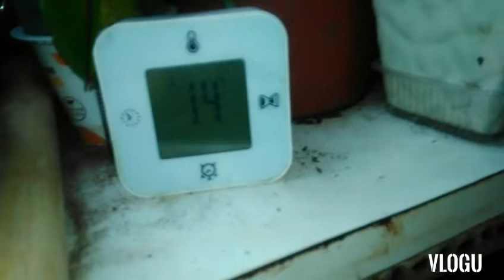Tugas masak Chamoya sup Bebek.sama bikin Suicao Taiwan